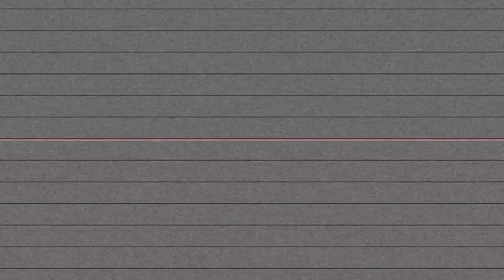ANGRY INDY - WHILE IM GONE (Shot By Dexta Dave)